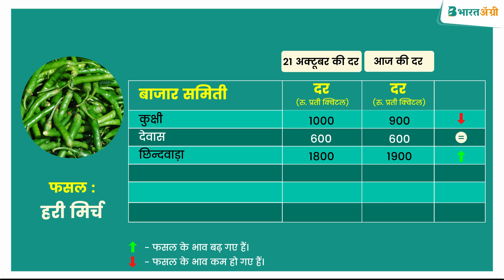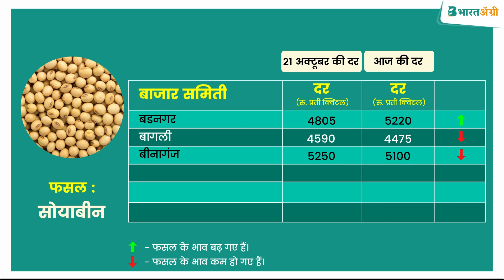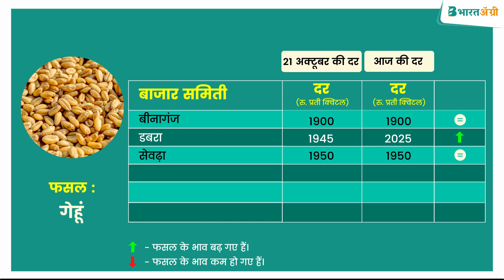23 October MP mandi rates | गेंहू के भाव में आया जबरदस्त उछाल | soyabean rate | चना भाव आज का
Yah hai aaj ke updated mandi bhav 📈

👉 Aaj hum aapko Madhya Pradesh ke kuch mandi samitiyon ke mandi bhav batane ja rahe hai।  👍

👉 Yahaan par chana, tamatar, hari mirch, udad, soyabin, pyaaj, kapas aur gehu in fasalon ke mandi bhav ke bare mean jankari milegi।

🌟 Agar apako hamara mandi bhav ka video pasand aya ho, to kripya ise like ❤️ karen aur apne doston aur parivar ke sath share karen! 👍

👉 Is tarah ki anya janakari janane ke lie  bharataagri app par visit karen।👍

🌟 adhik janakari ke lie BharatAgri App mein batachit par click karke sidhe BharatAgri Krushi Doctoron se sampark karen! 👍